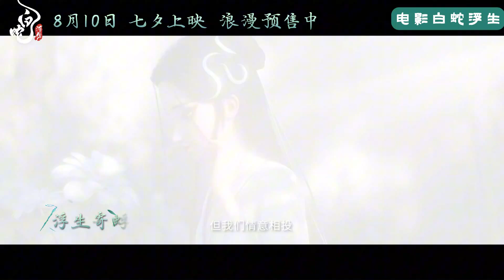电影《白蛇：浮生》主题曲《浮生一白》MV，陈昊宇×陈丽君